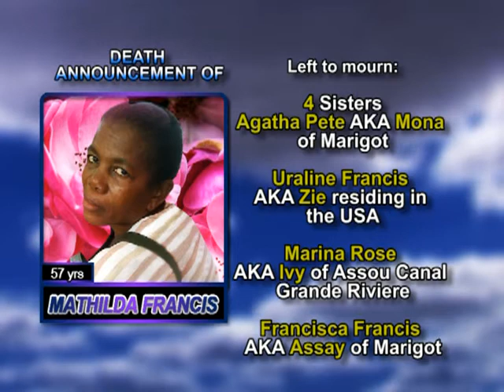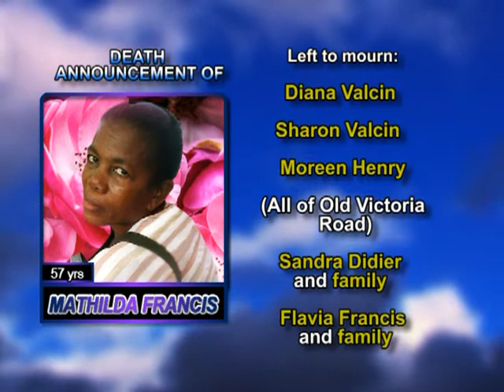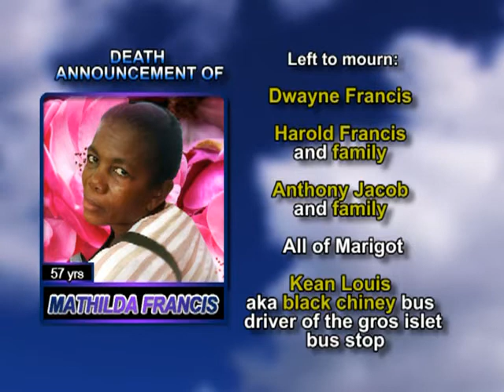Mathilda Francis LONG